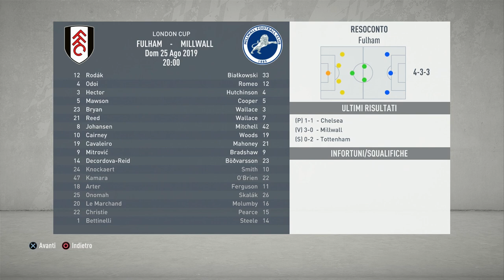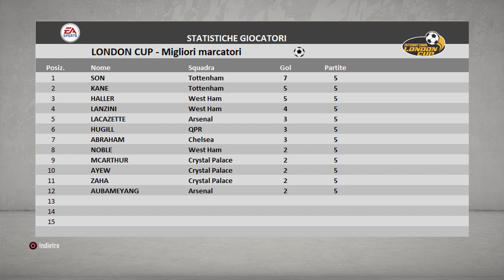FIFA 20 LONDON CUP - LEYTON ORIENT v QPR Fase a gironi - 1#05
►FIFA 20 LONDON CUP: Partecipano le 12 squadre di Londra suddivise in tre gironi da quattro squadre. Si qualificano le prime due di ciascun girone e le due migliori terze. Le otto squadre qualificate disputeranno la fase finale. (Giocate tutte le partite del Leyton Orient, simulate le altre partite tranne la finale giocata alternando le squadre)

►Fase a Gironi 5° Giornata: LEYTON ORIENT v QPR

►Gruppo A - Risultati
TOTTENHAM v MILLWALL 5-0
FULHAM v CHELSEA 0-3
FULHAM v TOTTENHAM 0-2
CHELSEA v MILLWALL 2-0
TOTTENHAM v CHELSEA 3-0
MILLWALL v FULHAM 0-3
MILLWALL v TOTTENHAM 0-4
CHELSEA v FULHAM 1-1
CHELSEA v TOTTENHAM 0-4
FULHAM v MILLWALL 2-1
TOTTENHAM v FULHAM
MILLWALL v CHELSEA

►Classifica:
TOTTENHAM 15
FULHAM 7
CHELSEA 7
MILLWALL 0

►Gruppo B – Risultati
LEYTON v CRYSTAL PALACE 0-3
WEST HAM v QPR 3-0
LEYTON v WEST HAM 0-2
CRYSTAL PALACE v QPR 3-1
WEST HAM v CRYSTAL PALACE 2-1
QPR v LEYTON 1-1
CRYSTAL PALACE v LEYTON 2-0
QPR v WEST HAM 0-3
CRYSTAL PALACE v WEST HAM 0-4
LEYTON v QPR 1-2
WEST HAM v LEYTON
QPR v CRYSTAL PALACE

►Classifica:
WEST HAM 15
CRYSTAL PALACE 9
QPR 4
LEYTON 1

►Gruppo C - Risultati
ARSENAL v BRENTFORD 2-0
WIMBLEDON v CHARLTON ATHLETIC 0-4
WIMBLEDON v ARSENAL 1-2
CHARLTON ATHLETIC  v BRENTFORD 1-1
ARSENAL v CHARLTON ATHLETIC 2-0
BRENTFORD v WIMBLEDON 2-0
BRENTFORD v ARSENAL 0-2
CHARLTON ATHLETIC v WIMBLEDON 1-1
CHARLTON ATHLETIC v ARSENAL 0-4
WIMBLEDON v BRENTFORD 0-4
ARSENAL v WIMBLEDON
BRENTFORD v CHARLTON ATHLETIC

►Classifica:
ARSENAL 15
BRENTFORD 7
CHARLTON ATHLETIC 5
WIMBLEDON 1

►Console: PS4 – Difficoltà: Leggenda – Durata 10 minuti –